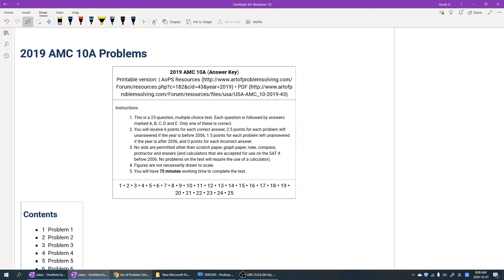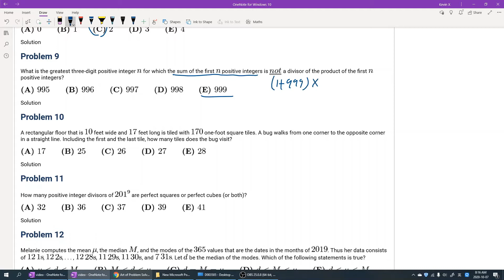2019 AMC 10A 真题讲解 1-17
0:01 1-5
3:24 6-10
10:42 11
12:02 12
14:45 13
16:03 14
17:08 15
19:08 16
20:03 17

美国数学竞赛AMC10，历年真题，视频完整讲解。真题解析，视频讲解，不断更新中